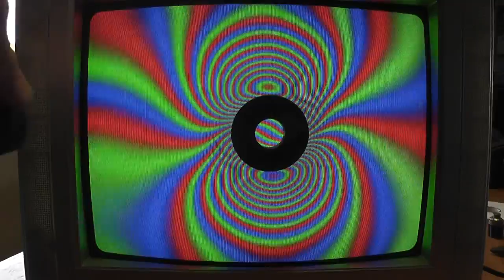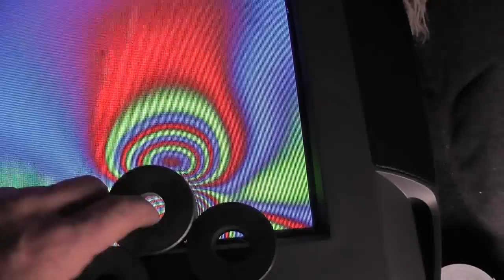Magnetic Fields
with the
Cobolt & Panasonic Sophia CRT TV.